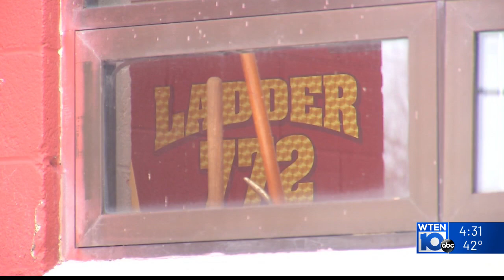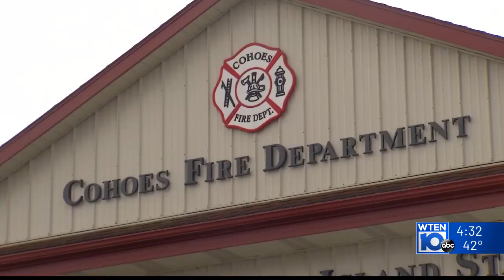Staffing tensions between Cohoes fire union and city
A battle continues between union members in the Cohoes Fire Department and city leaders. Conflict re-emerged after an EMS call Friday highlighted what the union president calls a fight for more daily staffing.